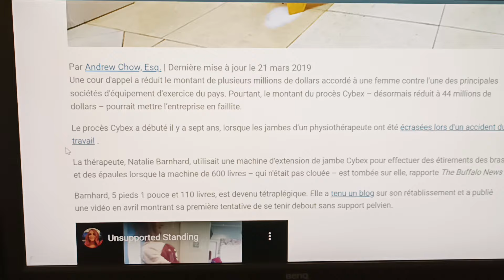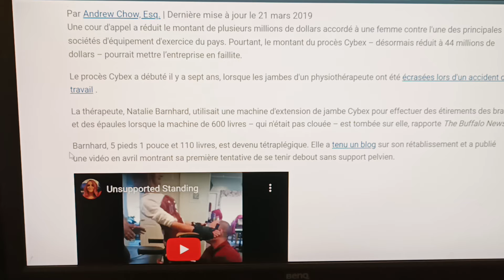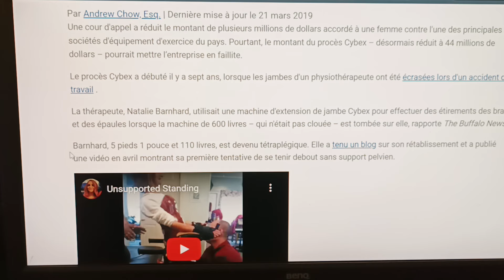Ces procès qui ont tué l'innovation des machines de musculation (part 4 de 4)